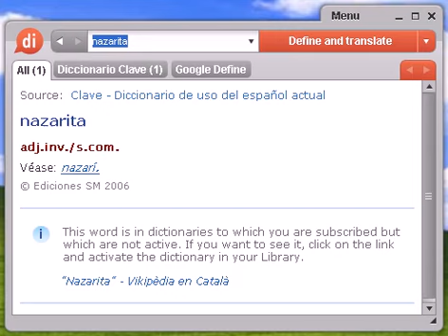Definición de nazarita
nazarita, diccionario, define, definir, significado, español, castellano, Dixio